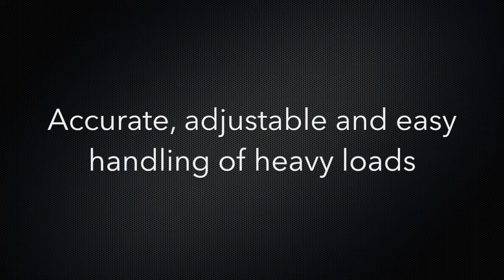Manitou extendable jib with winch - PT800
Discover the Manitou homologated attachment extendable jib with winch PT800 ! An accurate, adjustable and easy handling solution for heavy loads.